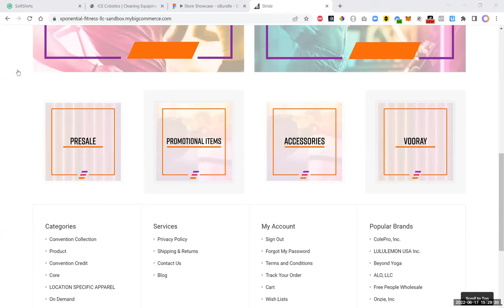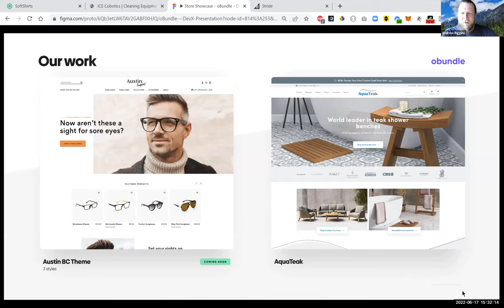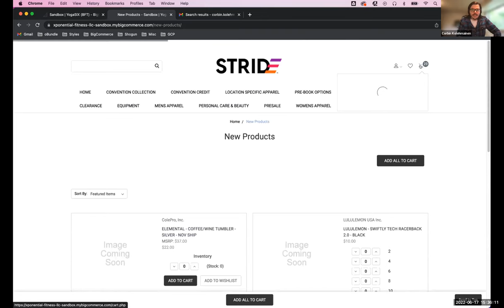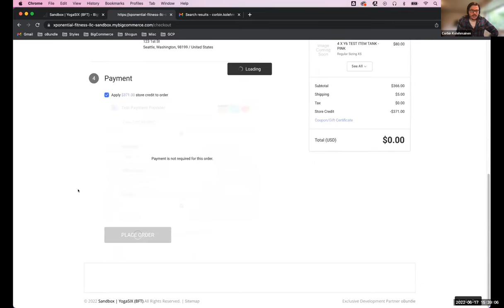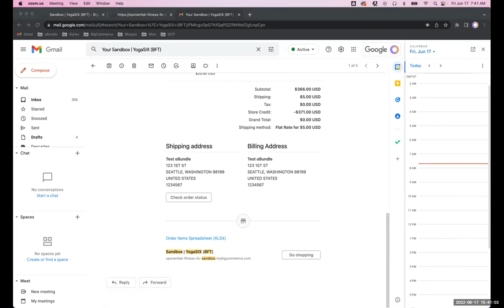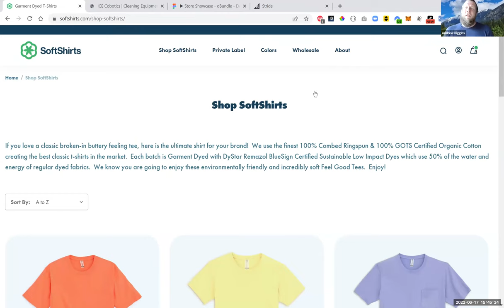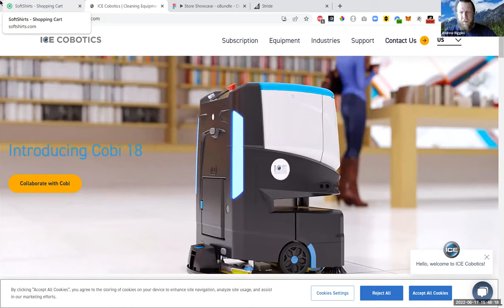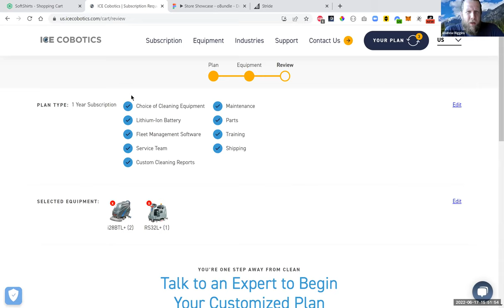Solving B2B Needs with BigCommerce - Andrew Riggins & Corbin Kolehmainen - BigCom DevX 2022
Andrew Riggins and Corbin Kolehmainen share some tidbits from their journeys building B2B on BigCommerce. What's different about B2B? How to optimise the user journey? And should we really just be providing a B2C experience to the B2B customer?